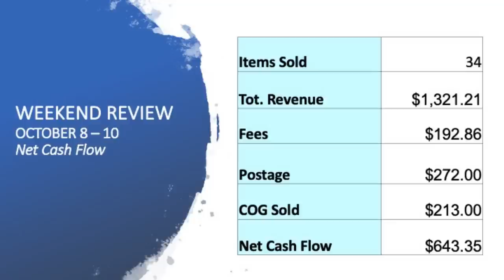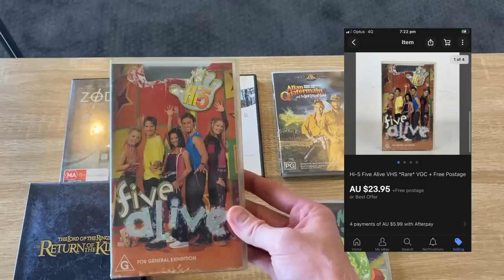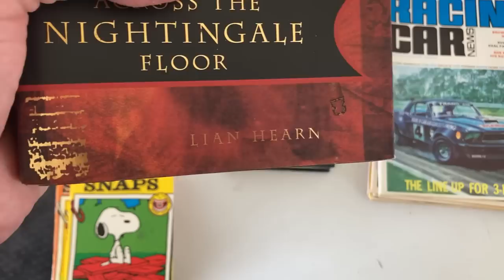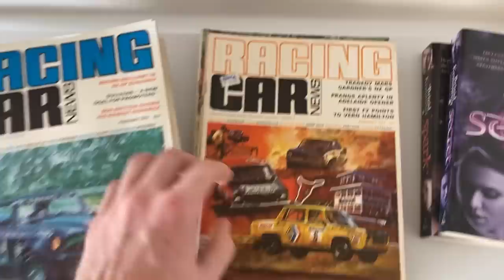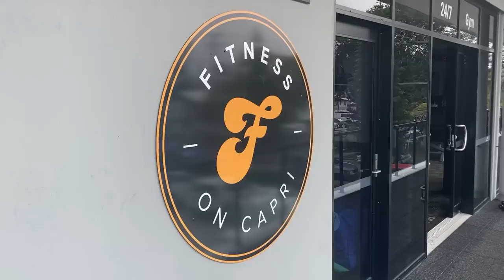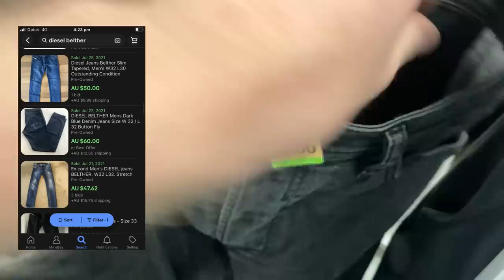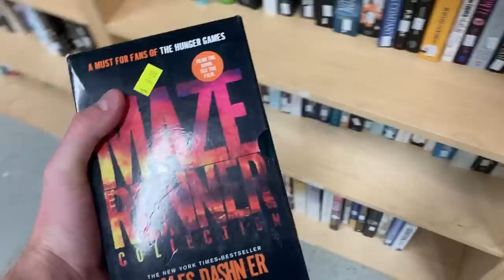Ever had a frustrating day at the office?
I think it was a weekend record!  34 sales to pick, pack & ship this Monday morning!  Check out what's selling on eBay right now + a mini thrift trip!  Enjoy.